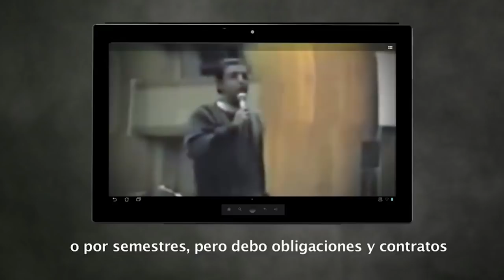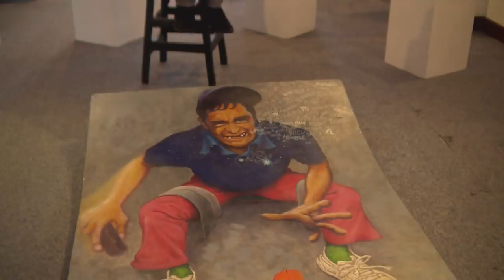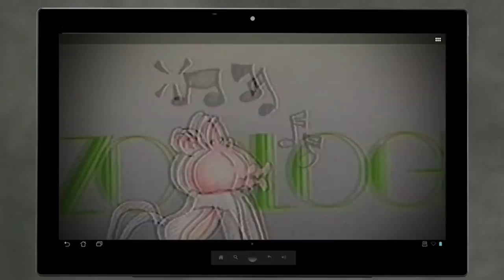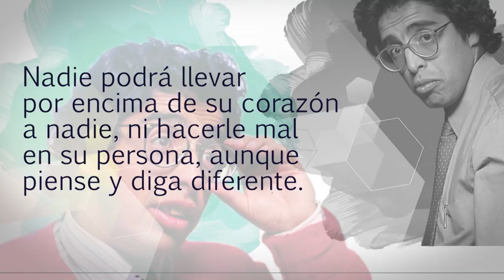Historias con futuro - Jaime Garzón. Educador (capítulo completo)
Jaime Garzón Forero fue un hombre destacado en la vida pública, política y social de Colombia a quien la Universidad Pedagógica Nacional realizó un homenaje y otorgó el título honoris causa. En este capítulo, mostramos una faceta hasta ahora desconocida: a Jaime Garzón como educador. Porque sus palabras y su puesta en escena, su lucha en favor de las víctimas del conflicto, su pensamiento agudo, su crítica sin tapujos, su sensibilidad frente a los problemas del país, su identidad con los sectores populares, su arte de visionario, rebelde y tolerante, hacen de Jaime Garzón un educador y un perpetuo formador en la paz y los derechos humanos.